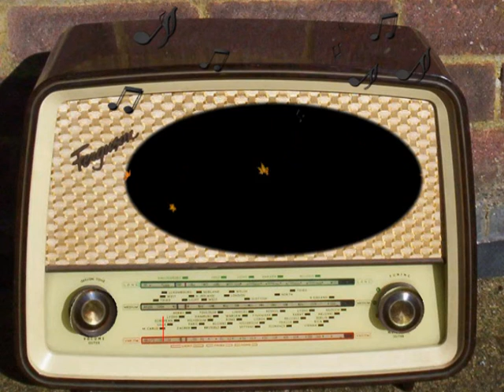NBC News from Around the World: December 25th, 1944.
NBC News from Around the World.